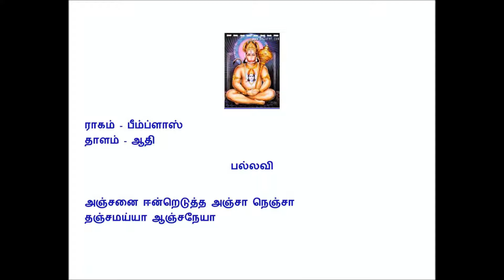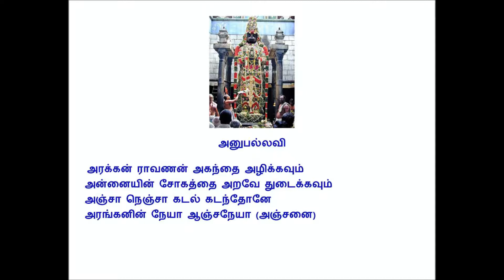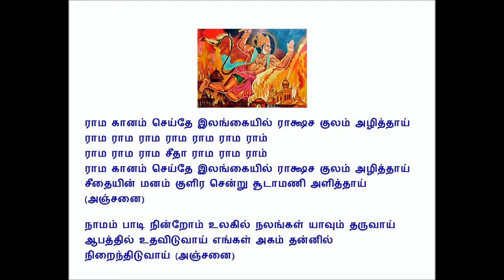Anjanai Eenru edutha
அஞ்சனை ஈன்றெடுத்த பாட்டு  with script display in the frames for learners.